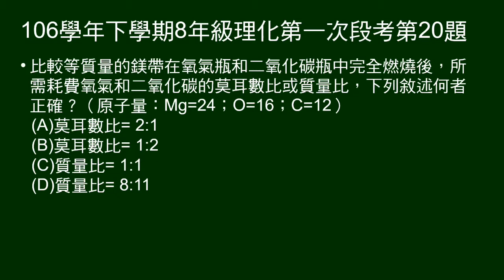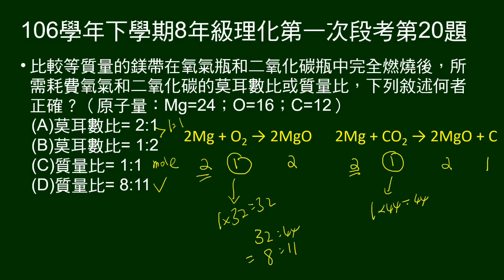106學年下8年級理化一段第20題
19～21題題組：
給鎂帶在氧氣及二氧化碳中反應的方程式。
第20題問等質量鎂帶在氧及二氧化碳中完全燃燒，消耗氧及二氧化碳的質量比、莫耳數比，敘述何者正確。